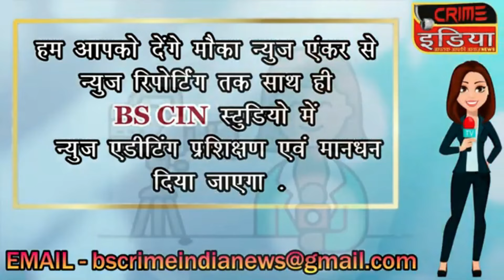cin- मोहाड़ी तहसील के ग्राम खड़की में घटी बडी घटना....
मोहाड़ी तहसील के ग्राम खड़की में घटी बडी घटना.